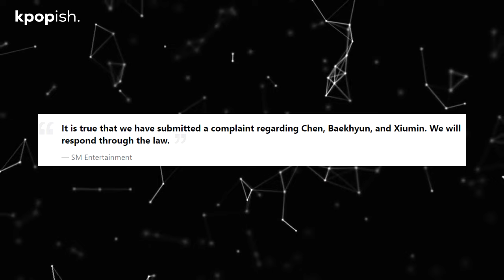SM Entertainment Officially Files Lawsuit Against EXO-CBX (Chen, Baekhyun, Xiumin)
SM Entertainment has taken legal action against EXO-CBX members Chen, Baekhyun, and Xiumin, officially filing a lawsuit on June 12 KST at the Seoul Eastern District Court.